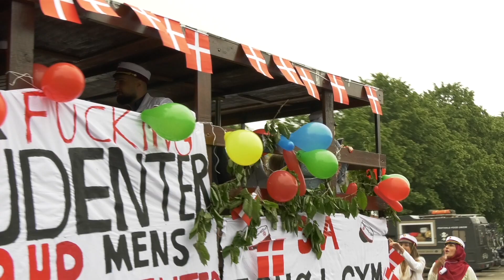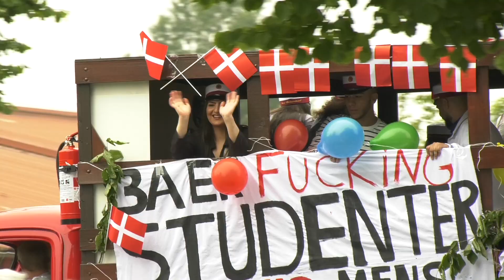Studenter i Ishøj 2017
Alle Ishøjs studenter er udklækket, så det er nu, der skal dyttes med bilhornene, når vognene kommer rundt i dit lokalområde. Stort tillykke til alle og held og lykke i fremtiden.